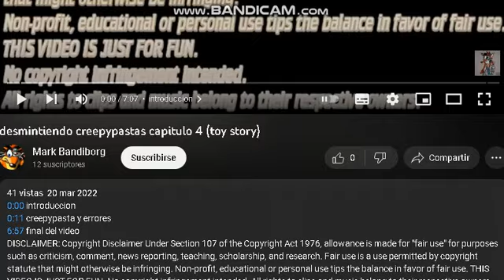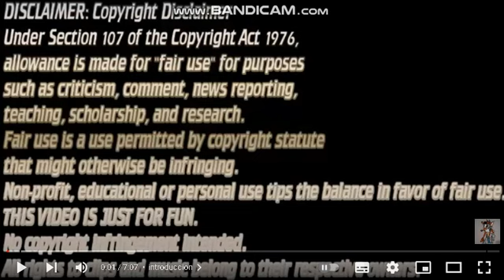Yo Reacciono desmintiendo creepypastas capitulo 4 toy story de mark bandiborg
Me gusto el video. Todos los creditos son para mark bandiborg, si esta reaccion llega a 15 likes o mas, subire el capitulo 4 :D